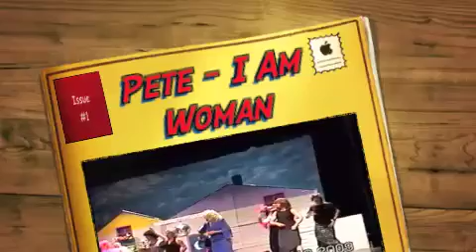Peter Mueller - I Am Woman